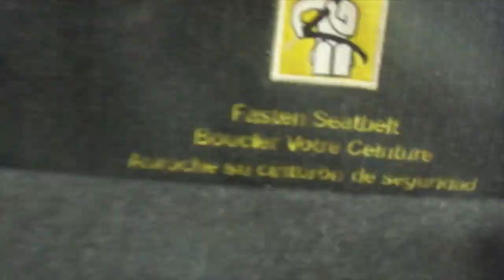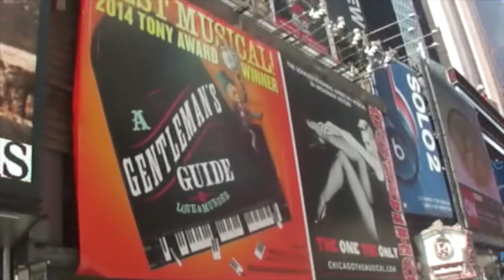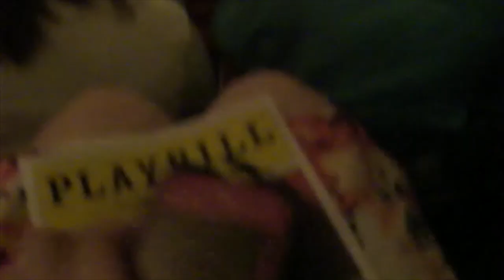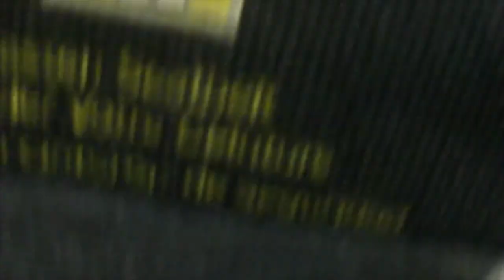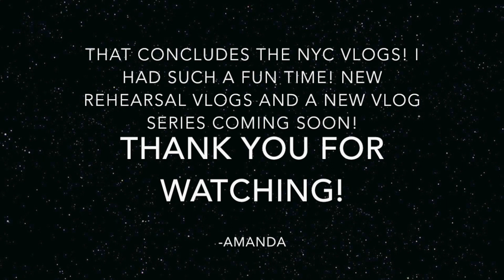New York City Vlog : Day Two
Yay! NYC day two! Sorry about the late upload, but I've been super busy lately! On this day, we had breakfast in the hotel then got back into the bus and went into the city. We went to a stage combat class and learned a fight routine and different fighting techniques which was really fun! At the stage combat class, we met JESSICA KEENAN WYNN! She was in Beautiful: The Carole King Musical, which we saw during our first day in New York, and in Heathers! I am such a huge fan of Heathers, so meeting her was a dream come true! We got to have a Q & A with her and she was super nice and awesome. Then we went to lunch and walked around Times Square for a little while. After that saw A Gentleman's Guide to Love and Murder. It was a really funny show and I really enjoyed it! Then we got back on the bus to head home. I had such a fun time filming in New York and I hoped you enjoyed these special vlogs! -Amanda :)